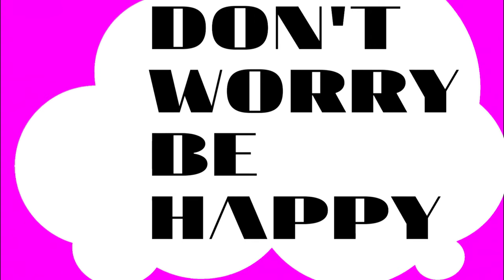don't worry be happy fingerstyle ukulele song cover bobby mcferrin ukulele cat (guitarclub4you)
ukulele melody